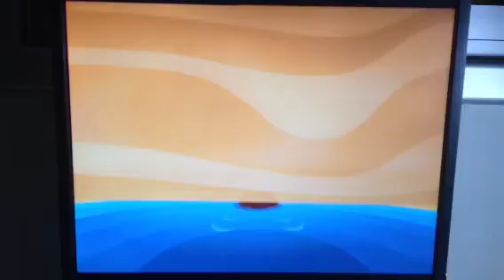Bubble guppies tunes 42 x marks the spot(Hebrew)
Credit is to bubble guppies